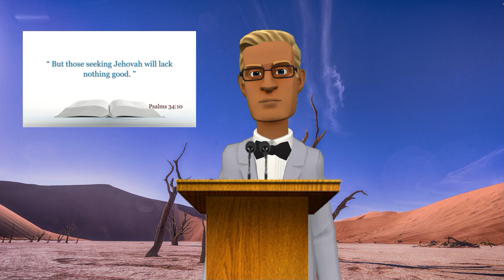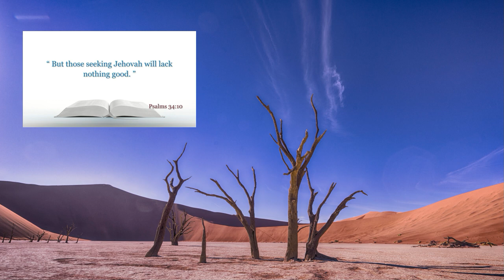The Origin of Humans Does It Matter What You Believe?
Weekend Meeting 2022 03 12  aus
Members see more!

Animated Meetings
weekendmeeting jwMidweekMeeting A funny or thoughtful revision of content that I didn't originally create
Video changed from live speakers to animated characters